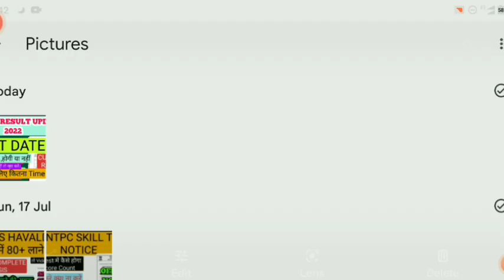SSC CHSL RESULT Update 2022 | Expected CUT OFF Range | Skill Test Date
SSC CHSL result date, ssc Chsl skill test,ssc Chsl cut off 2022, chsl result